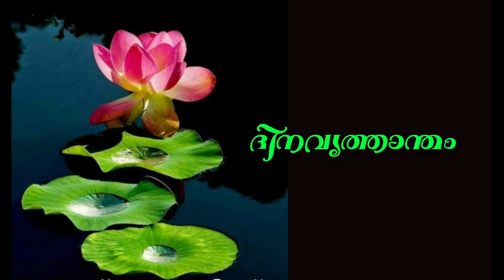Monowi is an incorporated village in Boyd County, Nebraska, United States. ( മോണോവി പട്ടണം )